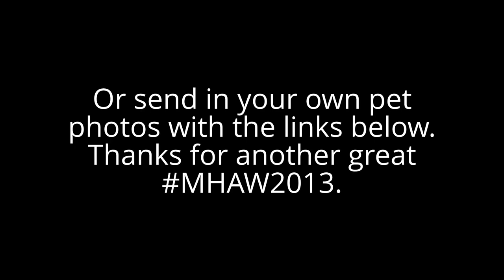Pet celebration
Over the last few weeks, you've sent in your pets to both SANE and the Black Dog Tribe. Here is a video to celebrate your pets and the help they give towards fighting mental illness.